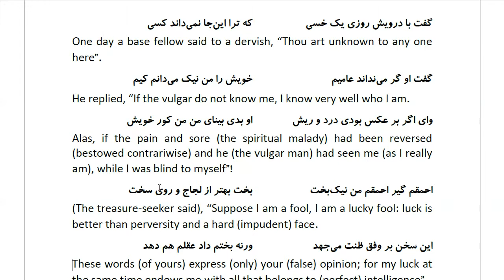Masnawi Rumi: In Farsi with English Translation: Part 955: Parable